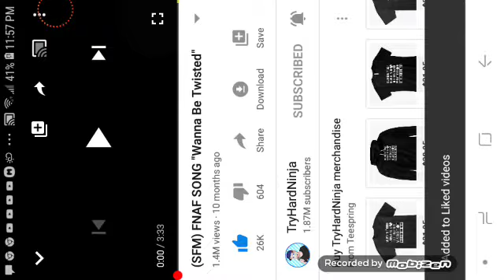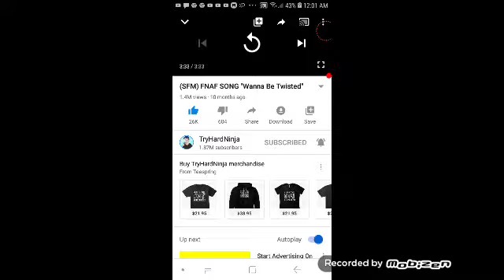Samar gamer 2 watch a music video I don't want to be Twisted by TryHardNinja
Samara gamer 2 watch a music video TryHardNinja I don't want to be twisted